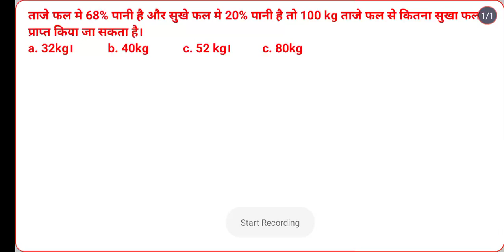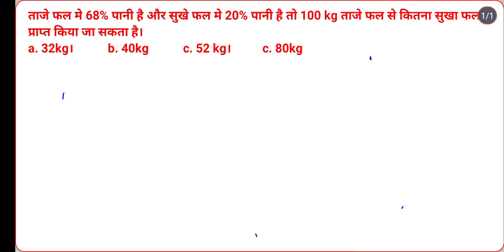MATHS PRACTICES SET (4) FOR UPCOMING CGL/CHSL/CPO/MTS/CDS/RAILWAY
question of the day best method to solve this type of question best of SSC/Banking/Railway/MBA/CDA/and many other one day exam.